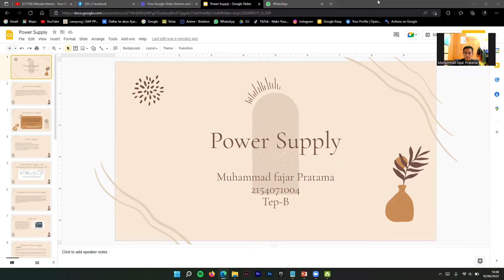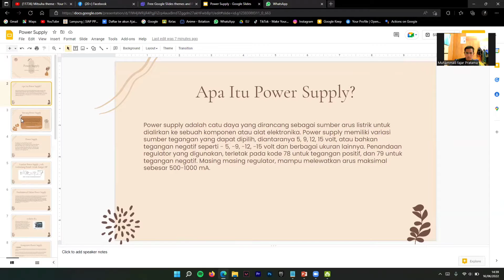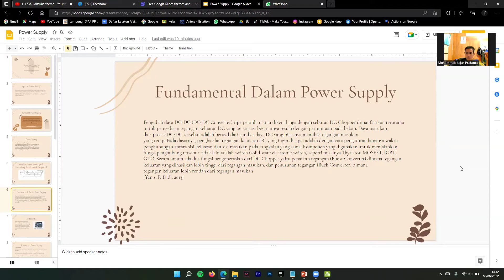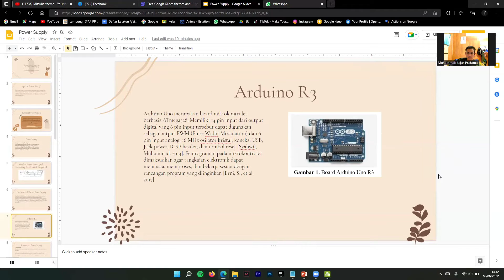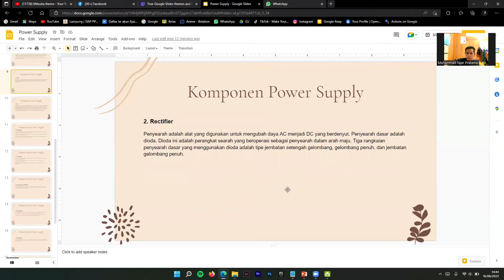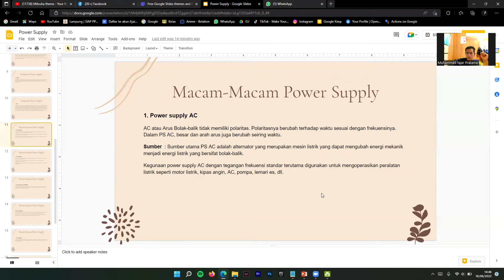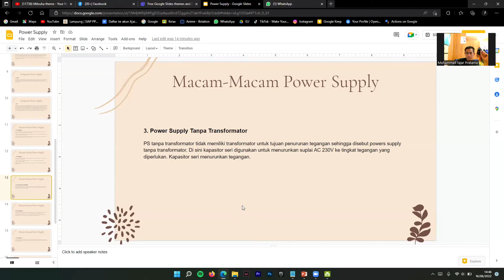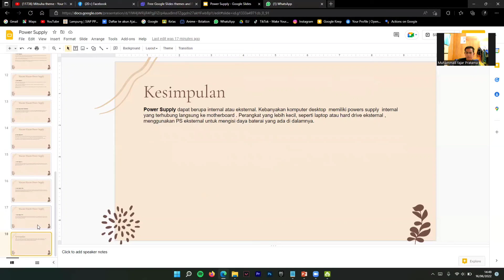Muhammad fajar Pratama_Tep-B_2154071004_Power Supply